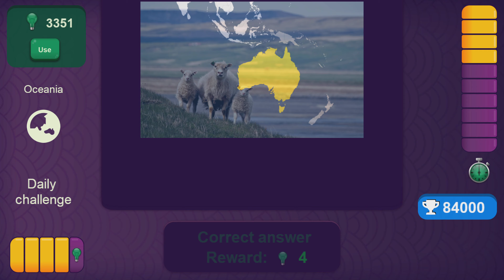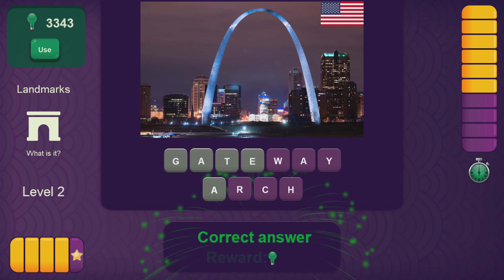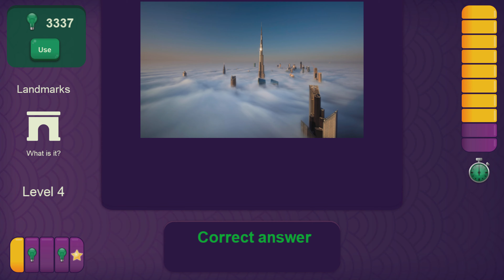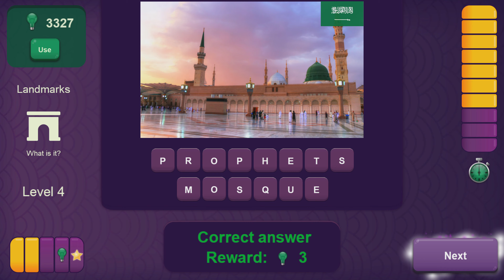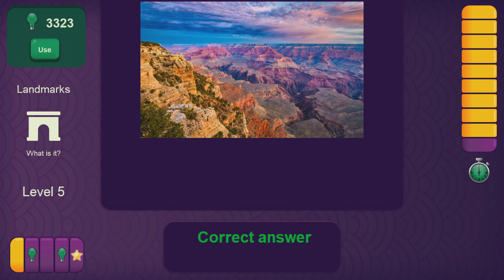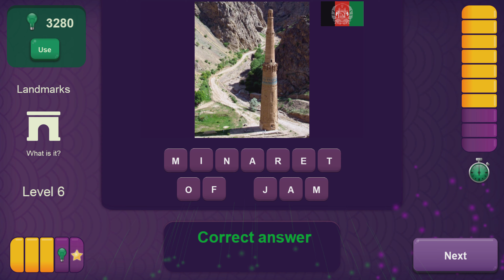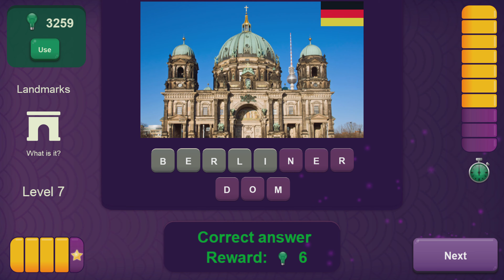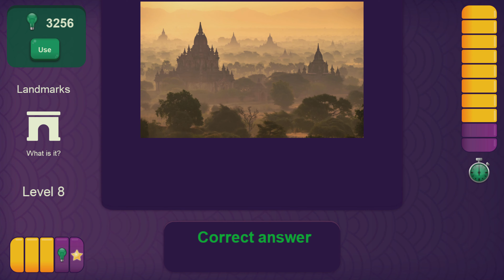World Quiz | PS5 Gameplay Trophy Hunting | Episode 23